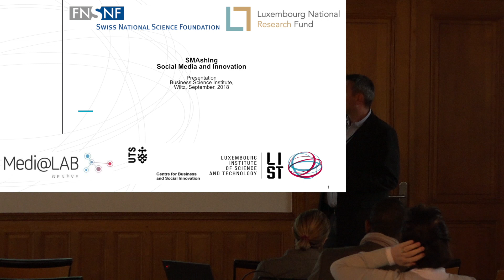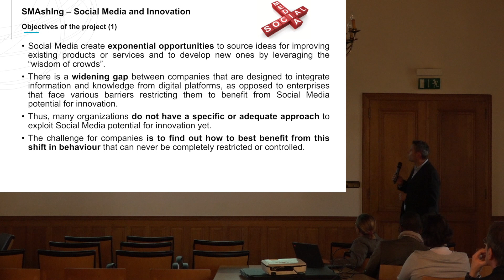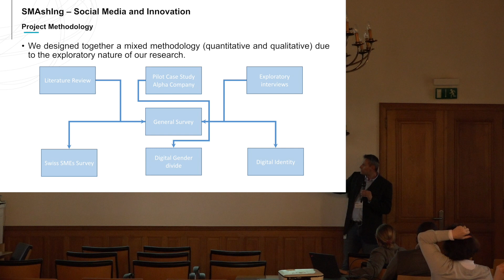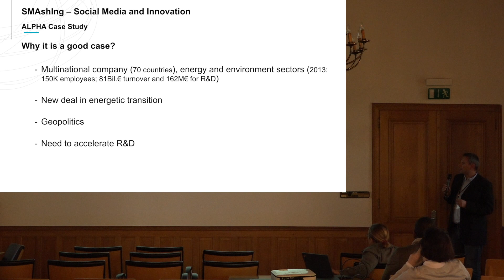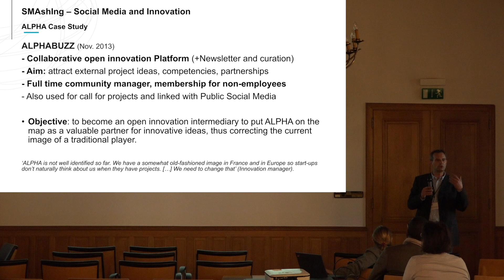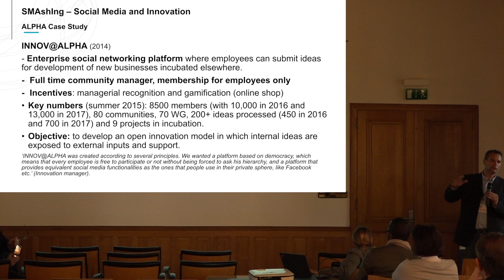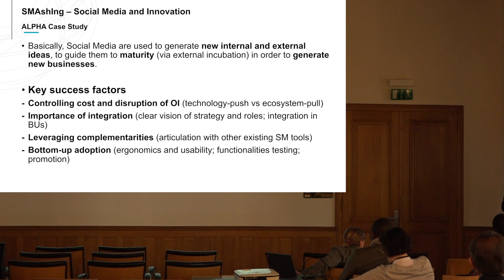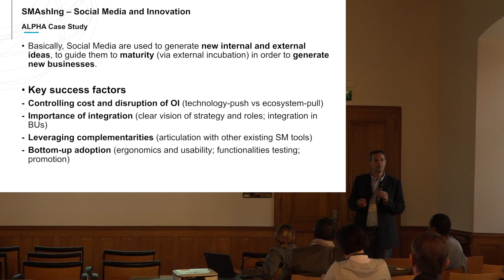Smashing report: social media and innovation - Pr. PJ BARLATIER